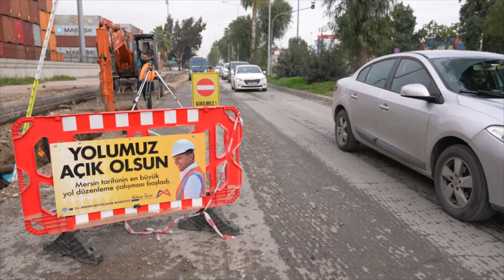LİMAN YOLU GÜZERGAHI YAPILAN ÇALIŞMA İLE RAHATLAYACAK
Mersin Büyükşehir Belediyesi, liman yolunda önemli yol yenileme çalışması yapıyor. İsmet İnönü Bulvarı Liman Yolu güzergahında Turgut Özal Kavşağı’ndan istasyona dönen yol arası 2 bin 500 metrelik hat üzerinde yol yenileme çalışmasına devam eden ekipler, Abide Kavşağı üzerinde kavşak düzenleme çalışması da yapacak. Yapılan yenileme sayesinde yol ve trafik güvenliği sağlanacak.